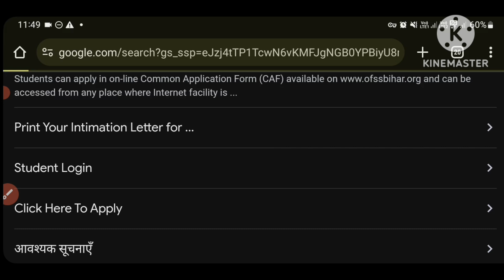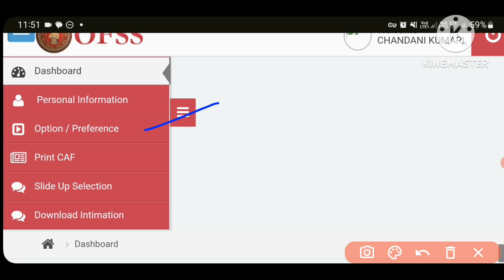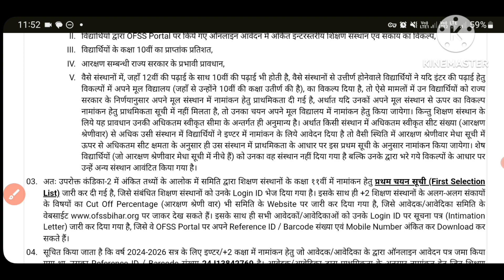BIHAR BOARD 11TH 1ST MERIT LIST JARI/ ANTIMATION LATTER KAISE DOWNLOAD KARE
BIHAR BOARD 11TH 1ST MERIT LIST JARI/ ANTIMATION LATTER KAISE DOWNLOAD KAISE KARE hindi BSEB BOARD PATNA